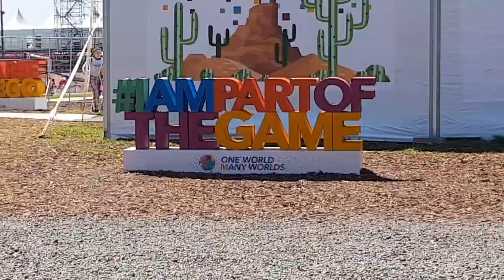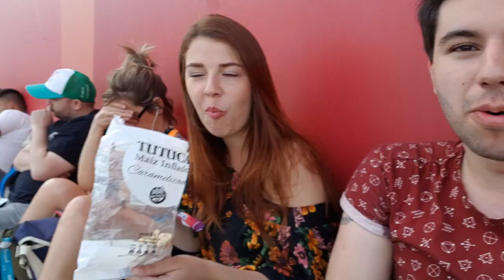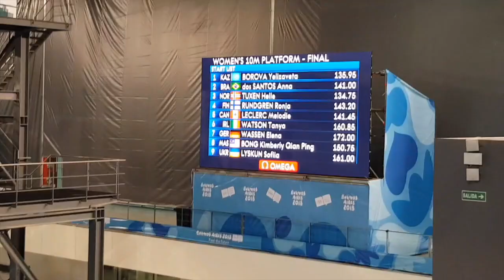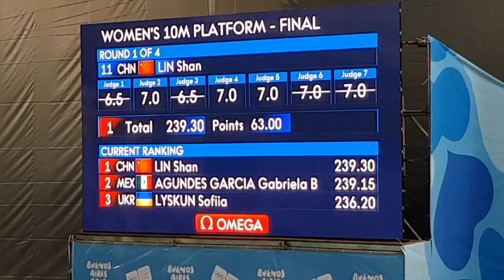Saltos Ornamentais l Olimpiadas Buenos Aires 2018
Ultimo video da minha cobertura das olimpiadas da juventude! Espero que gostem!